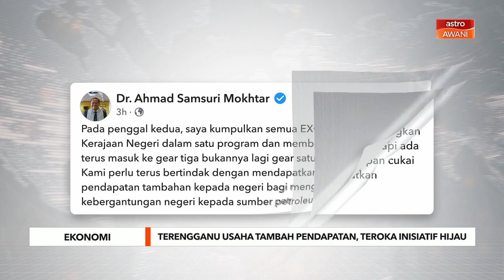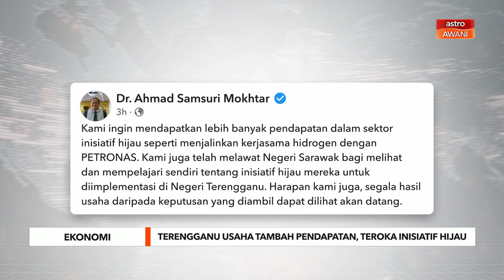Terengganu rancang tambah pendapatan, terokai inisiatif hijau - MB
Kerajaan Negeri Terengganu tidak akan membongkar kegagalan Kerajaan terdahulu atau berterusan menyalahkan pihak lain dalam isu dan urusan pentadbiran negeri terbabit.